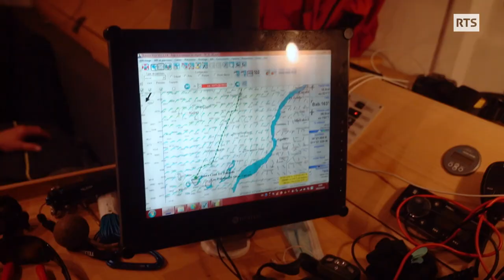Ep4 : L'équipage peut enfin prendre du bon temps...mais les soucis techniques continuent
Une houle immense et régulière a fini par prendre le relais des vagues frappant l’étrave. L’équipage peut à nouveau hisser son joli spi rouge et s’adonner à la pêche, à la sieste, au surf des vagues et à la contemplation des éléments. Mais la navigation n’est jamais de tout repos et nécessite d’improviser des réparations parfois périlleuses. La rupture de l’un des éléments cruciaux pour la grande traversée jusqu’aux Caraïbes risque de compromettre la poursuite du grand rêve. Alors qu’il parvient enfin aux îles Canaries, le groupe s’interroge…

« Les prétendants à l’Atlantique », une série de Christopher Shand.

Image, son, montage et réalisation : Christopher Shand

Musique : Charly Ducros, Christopher Shand, Antonio de Iorio, Skip Armstrong, William Paul Wermath, John Howlett, Roger Davy, Roger Francis, Marie Renaud, Julien Guillerme, Yves Bonneau.

Graphisme, habillage : Coralie Binder

Mixage : Julien Chabbert

Production : LuxAltius Productions

Avec la participation de :

Marion Chavanne, Mathieu Demarne, Charly Ducros, Quentin Mayerat, David Métayer, Christopher Shand, Fabienne Witz.

Remerciements :

Theresa Dearden, Charly Ducros, Antoine Plantevin, Quentin Mayerat, Nicholas Shand.